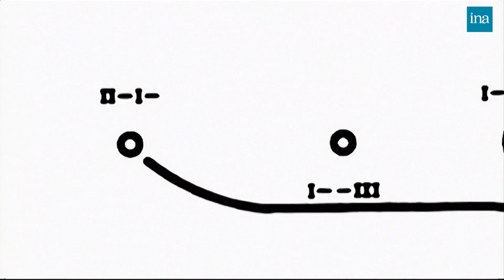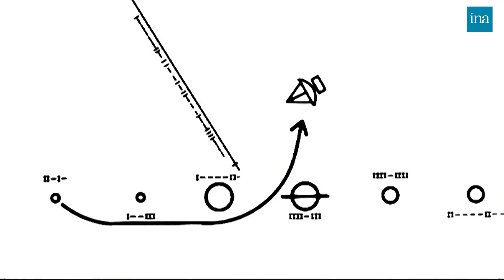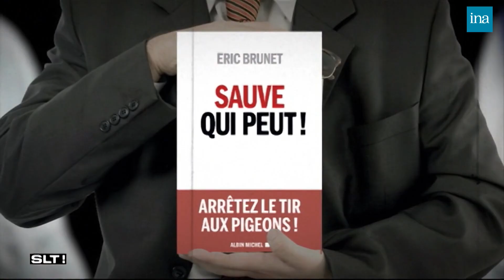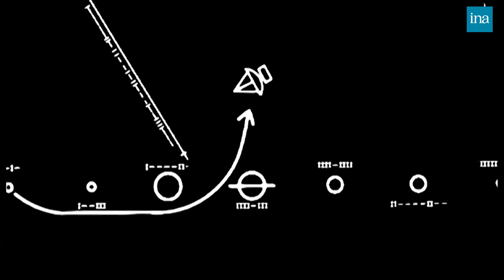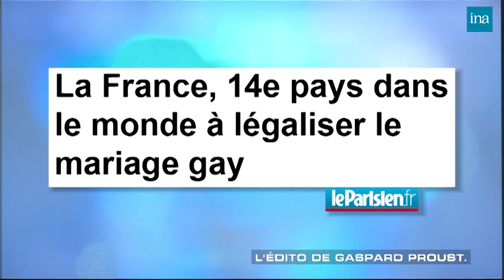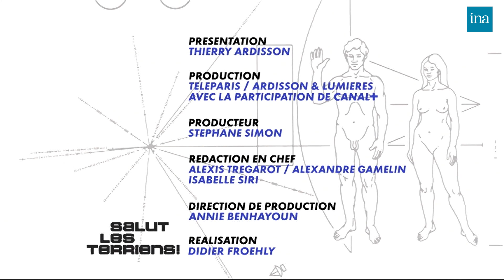Salut Les Terriens ! de Thierry Ardisson avec Bruno Solo , Michel Serres ... | INA Arditube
Thierry Ardisson reçoit Marylise Lebranchu ex-ministre de la Justice, actuellement ministre de la Réforme de l'Etat, de la Décentralisation et de la Fonction Publique pour son livre "Tous les fonctionnaires ne sont pas fainéants", Michel Serres philosophe, membre de l'Académie Française, Bruno SOLO acteur, scénariste, ancien animateur de télévision et réalisateur, Dedo humoriste qui s'est illustré dans la troupe du "Jamel Comedy Club", Eric Brunet animateur radio, chroniqueur et essayiste pour son livre "Sauve qui peut" (Albin Michel), Marielle Blanchier mère de 12 enfants auteur d'un livre "Et ils eurent beaucoup d'enfants"

 ITV Bruno SOLO qui préside le festival "Humour en Capitales".

 ITV DEDO, humoriste, il fait son spectacle au théâtre les Feux de la Rampe.

 ITV de Marilyse LEBRANCHU (ministre de la réforme, de la décentralisation et de la Fonction publique)

 ITV Michel SERRES (philosophe, épistémologue, professeur à l'université de Stanford) pour la sortie de son livre "Petite poucette"

 L'EDITO DE BLAKO
  La France est le pays qui attire le plus de touristes...alors que les Français s'expatrient.

 DEBAT: "Émigration, une chance pour la France ?"
 - Pour Eric BRUNET, l'expatriation relève du courage. Tous les Français ont envie de s'expatrier, selon lui. Les Français ne supporteraient plus les avatars des 35 heures et le leadership des syndicats. La société française est iirréformable.
 - Il estime qu'il faut quitter la France si on a des utopies, des rêves, des projets ambitieux. "Il faut partir parce qu'on n'a qu'une vie !"
 - DEDO estime qu'il est dommage que des personnes, comme Gérard DEPARDIEU, qui ont gagné de l'argent grâce à la France quittent le pays. "Depardieu a déclaré que la France est un pays triste...faut pas exagérer...la Russie c'est pas le parc Astérix !"
 - Eric BRUNET précise que le syndrome de l'expatriation ne concerne pas que les riches mais tout le monde.
 - Marilyse LEBRANCHU : "Vous, vous vivez en France sans l'aimer, c'est votre problème ! Mais il faut parler aussi des expatriés qui reviennent tous en France après quelques années à l'étranger"
 - Michel SERRES contredit Eric BRUNET quand il dit que les Français s'expatrient car ils n'aiment pas François HOLLANDE : l'expatriation a eu lieu depuis la nuit des temps et les Français ont essaimé la langue française partout dans le monde, à partir du Moyen-Âge. Actuellement, les Français émigrent car la plupart des métiers nécessitent le voyage et la sortie. Quand les Français restent à l'étranger, c'est qu'ils sont tombés amoureux et se marient avec des étrangères.
 - Eric BRUNET "je suis d'accord avec vous à 85% mais les 15% qui restent c'est le désamour de la République..."
 - Michel SERRES : "S'il vous reste 15%...je vous le laisse !"
 - Marilyse LEBRANCHU s'adresse à Eric BRUNET : "Je ne connais pas la France que vous décrivez, votre vision est étonnante à vouloir désaimer la France"
 - Eric BRUNET : "Mais j'aime la France ! Bruno SOLO qui me connaît un peu, peut en témoigner..."
 - Bruno SOLO : "je peux témoigner que tu aimes les monuments aux morts et que tu chantes "Maréchal, nous voilà...!". Il s'étonne de l'immense paradoxe d'Eric BRUNET qui est à la fois exalté par la France et par le patriotisme et qui pousse la population à l'exil "Tu pousses les gens à partir en disant, il n'y a plus d'espoir ici mais le vrai patriote que tu sembles être devrait au contraire rassembler pour faire les choses ici"
 - Eric BRUNET : "Moi, je n'aime que le dépassement de soi et je trouve que la France promeut trop la solidarité et la fraternité. Je rêve d'un pays où la population est composée d'entrepreneurs. J'ai un désamour avec l'exécutif français actuel"
 - Michel SERRES : "La France a pour sport favori l'autocritique. Aux États-Unis il y a une "auto publicité" et tout le monde y croit !"

 ELLE EST PAS BELLE LA VIE ?

 L'INVITE DU SAMEDI 20H! Marielle BLANCHIER, mère de 12 enfants. Auteure d'un livre "Et ils eurent beaucoup d'enfants"